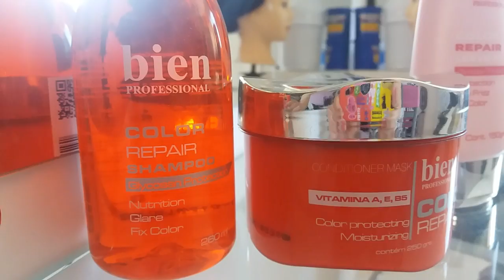Tratamento Color Repair da Bien Profissional